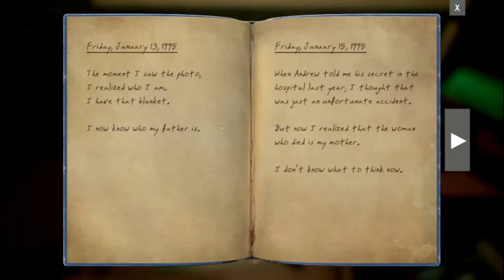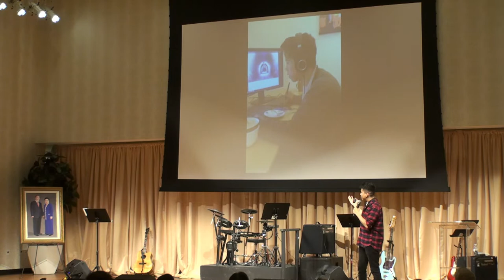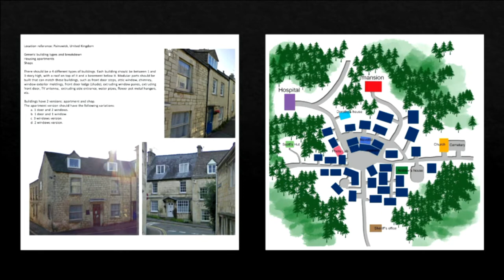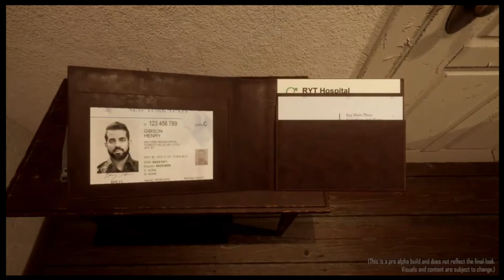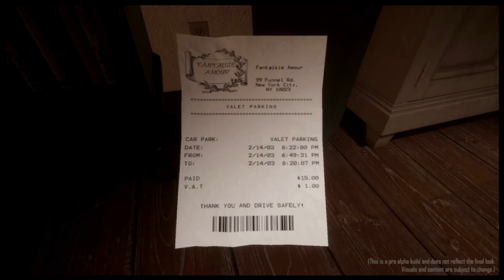Sunday presentation by Yoshiha Tsuchida on Oct. 23rd 2022